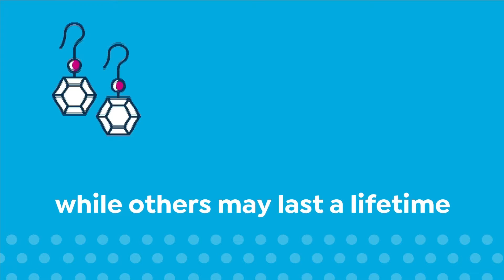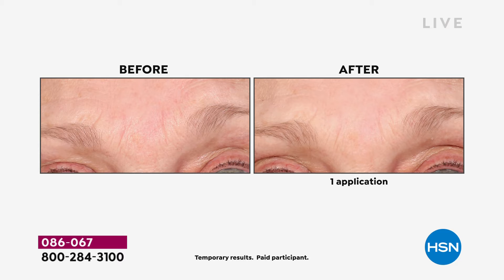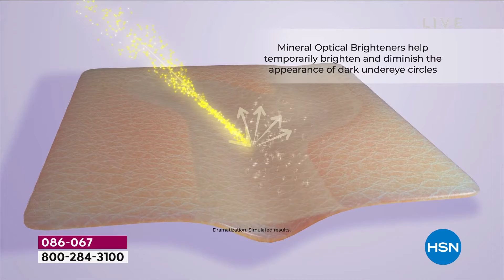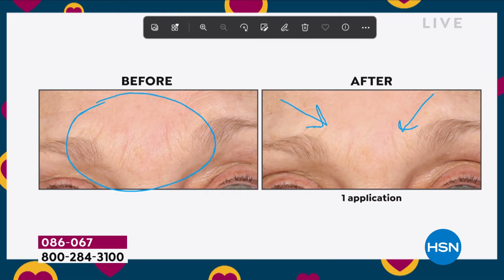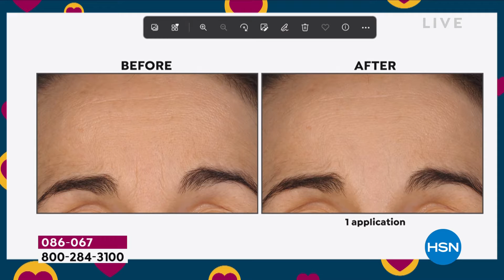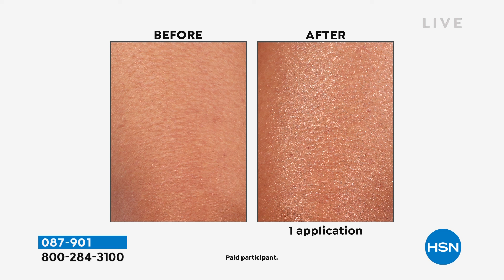HSN | Wake Up Beautiful with Valerie 04.20.2022 - 09 AM